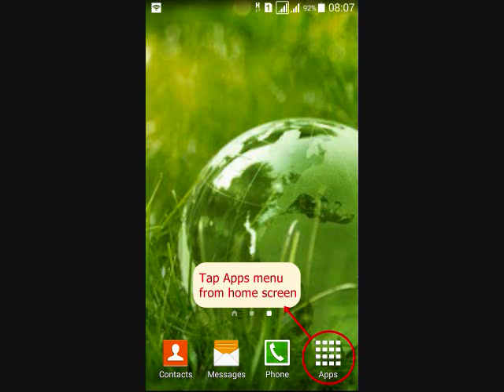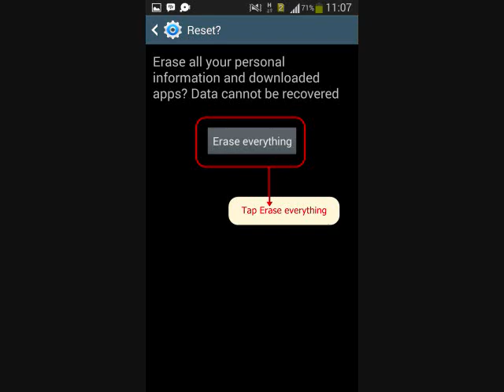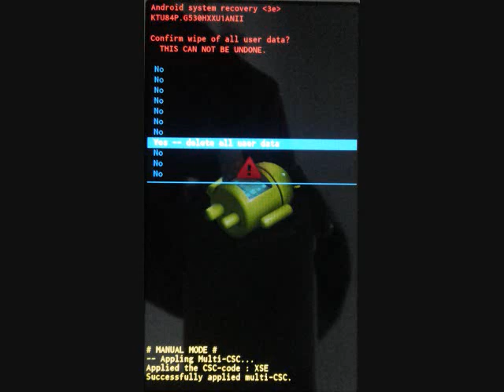How to hard reset Samsung Galaxy A8 duos SM-A800F, Recovery Mode, Pattern Unlock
This video about How to hard reset samsung galaxy A8 Duos  SM-A800F with two methods, from menu Settings and External Hardware keys. Also how to enter Recovery mode and Pattern unlock.

Make sure to backup your data, the data can not be recovered after perform a hard reset samsung galaxy A8 duos.